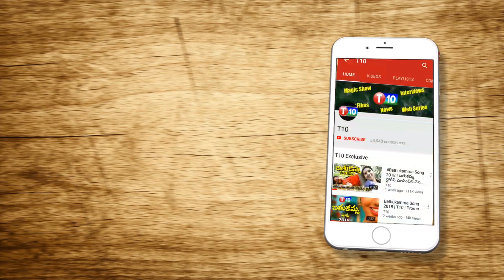ఎంపీ అర్వింద్ కి క్లాస్ పీకిన రైతు | Sunder Shots | Dharmapuri Aravind | T10